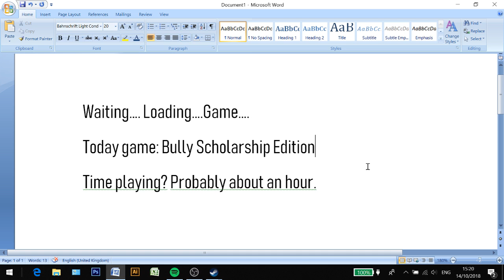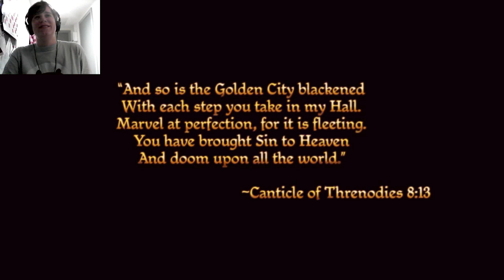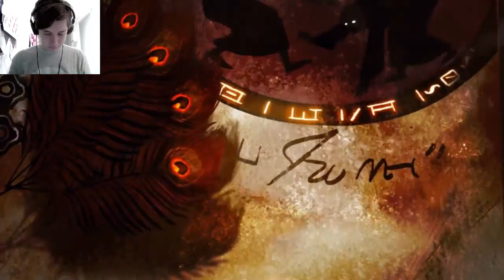EXACTLY Dragon age Origins! Because I'm a noob Part 1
Try to get Bully to work with OBS not so much worked, so Dragon age origins it is!